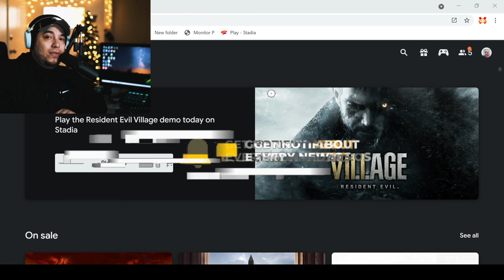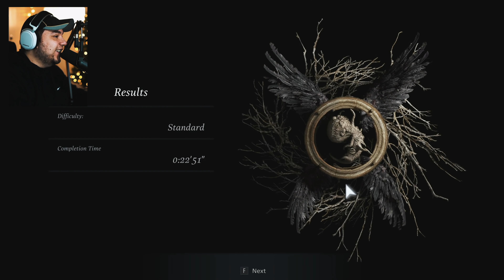Resident Evil Village Google Stadia 4k Gameplay | As Horrifying As Ever!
Stroll Through The Castle 0:00
Scary STUFF 6:33